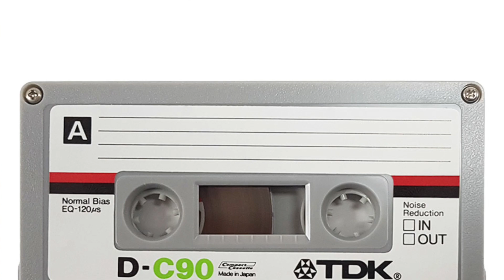Robert Brian - Musical drumming and making music.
This is something that I'm very interested in and I'm developing my systems of doing this all of the time. I hope you find this interesting and it might open up some doorways for you to investigate whether you are playing the music, or just playing the drums.

Remember, there are premiere's on my YouTube Channel every week with top drumming content and chats about music, artists, albums and lots more . .